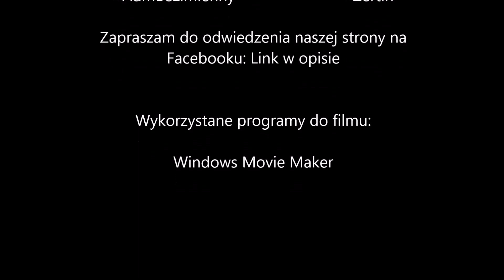Prezentacja zdjęć ze strony na fb Gothic 2 Returning #1